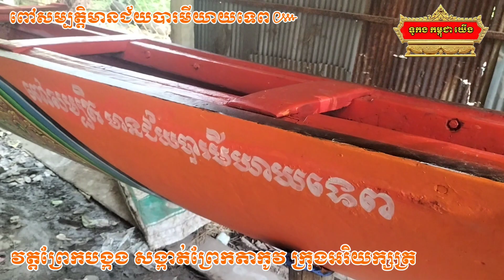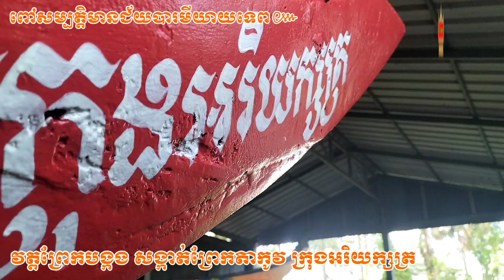ពៅសម្បត្តិមានជ័យបារមីយាយទេព៚ វត្តព្រែកបង្កង សង្កាត់ព្រែកតាកូវ ក្រុងអរិយក្សត្រ ខេត្តកណ្តាល 2023🇰🇭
ពៅសម្បត្តិមានជ័យបារមីយាយទេព៚ វត្តព្រែកបង្កង សង្កាត់ព្រែកតាកូវ ក្រុងអរិយក្សត្រ ខេត្តកណ្តាល ត្រៀមរួចរាល់ហើយសម្រាប់ថ្នាក់ជាតិខាងមុខ🇰🇭💪👏